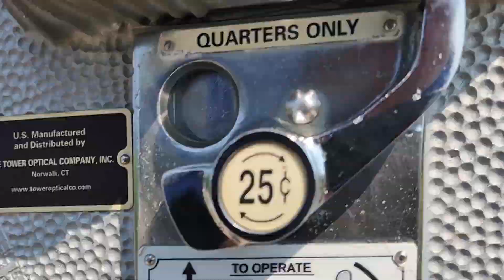FALSE ALBACORE! Spanish Mackerel Search part 2. Chub Mackerel, Bonitas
We headed to this Jetty to catch the most Mackerel species ever in our lives lol